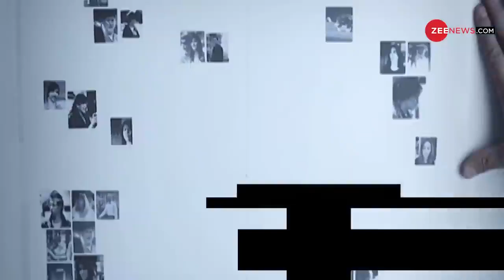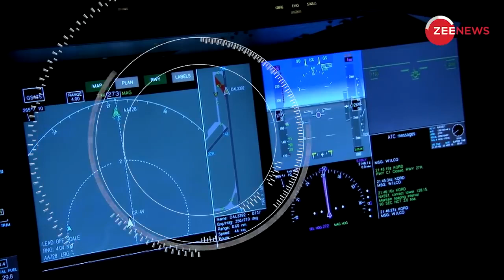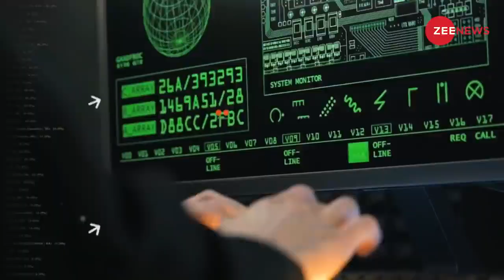मुस्लिम देशों में चुपचाप घुसा इजराइल, मचा दिया 'तहलका' ! | Mossad Operations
इजराइल की खुफिया एजेंसी मोसाद एक बार फिर चर्चा में आ गई है. बताया जा रहा है कि मोसाद ने अब ऐसा खेल कर दिया है जिससे एक बड़े मुस्लिम देश को ज़बरदस्त झटका लगा है. आरोप लग रहा है कि मोसाद ने तुर्की में घुसकर वहां की कई खुफिया रिपोर्ट्स, संवेदनशील डाटा और ड्रोन टेक्नोलॉजी को चुरा लिया है..